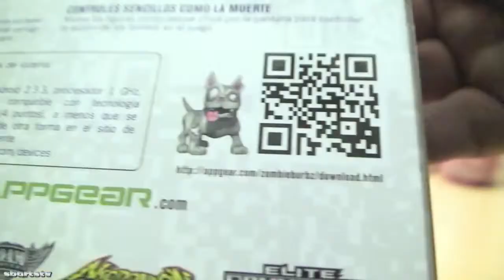Zombie Dog and Zombies in Stop motion Zombie Toys with Play Doh Cookie Monster Easter